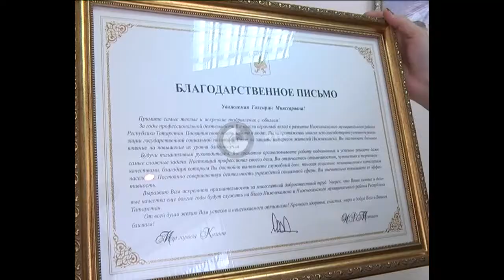Юбилей Голсирин Ямалеевой